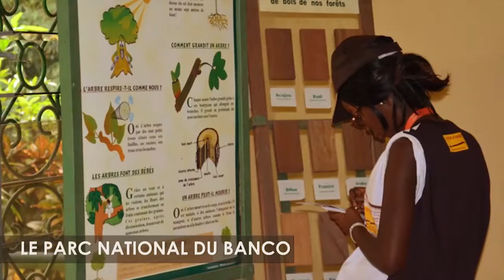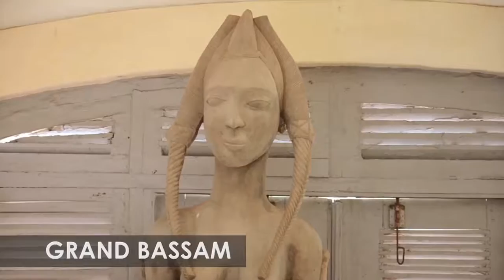EDUCTOUR DES 20 MEILLEURS ELEVES DE LA REGION DE LOH DJIBOUA8